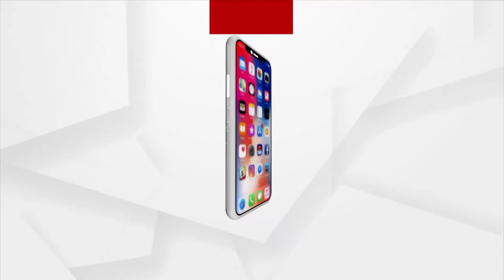PM Modi Celebrates Diwali with Jawans